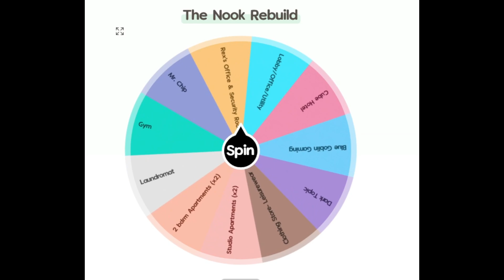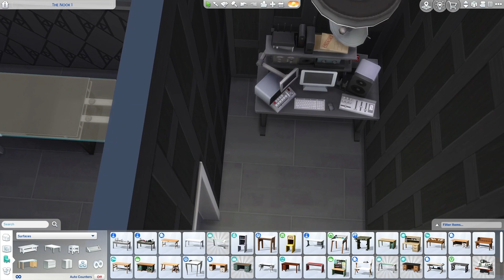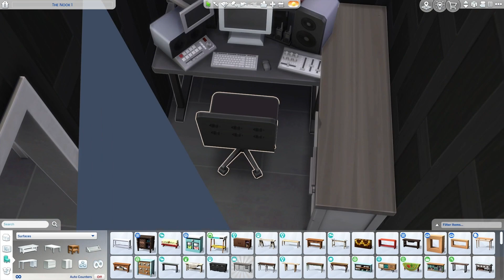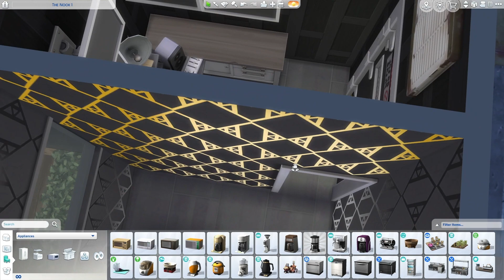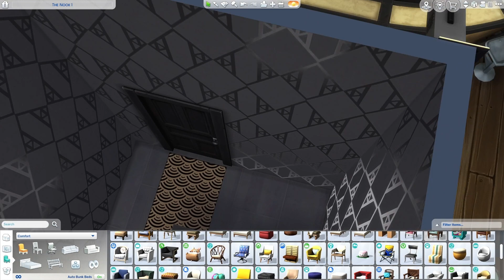Sims4 SpeedBuild: Rebuilding The Nook - Day Ten :: Rex's Office and Security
Hello Furmiliars!

Welcome to day 10 of my 30 Day Sims4 Build Challenge. We're one third of the way rebuilding the Nook!!
During this challenge I'm rebuilding the Nook from @savesvsdeath ttrpg CyberpunkRED campaign, Shades of Scarlet. Or rather rebuild it if my character, Moxie 11, was in charge of the reconstruction.

Rex is a fixer whose office is part of Frank's Hovel. Sometimes he does business in his office, sometimes in one of the booths in the bar. I wanted his new office to reflex is his style, and put it in his black and gold colouring as much as possible. He's pretty minimalist, hence the lack of decor.

The security room was furnished by Kammi. Hence the bright coloured rugs and kitty poster.